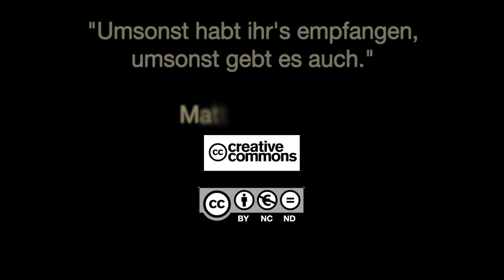Q1402 / 01 Christus und sein Gesetz